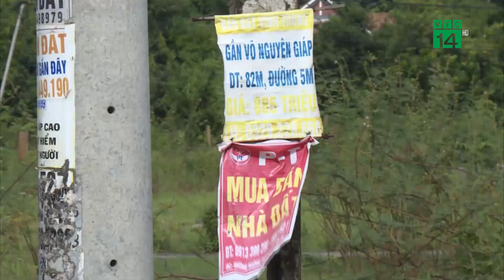Kiên quyết xử lý tình trạng Phân lô Bán nền| VTC14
VTC14 |Tình trạng phân lô bán nền tự phát đang xảy ra tại một số địa phương ở Khánh Hòa. Điều này khiến chính quyền tỉnh Khánh Hòa đã phải vào cuộc, yêu cầu các sở, ngành có liên quan tăng cường thanh kiểm tra, giám sát, từ đó đề xuất điều chỉnh, sửa đổi các quy định; xử lý nghiêm những trường hợp cố tình vi phạm… để làm lành mạnh môi trường, trật tự đất đai, xây dựng và thị trường kinh doanh bất động sản trên địa bàn tỉnh